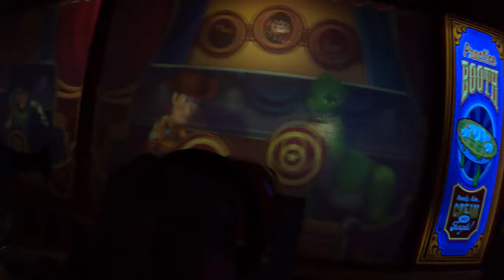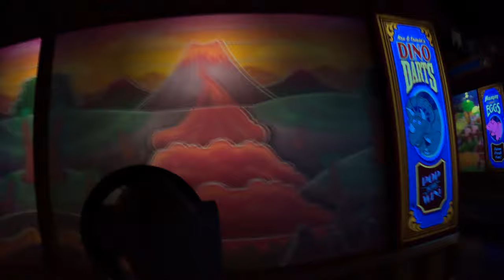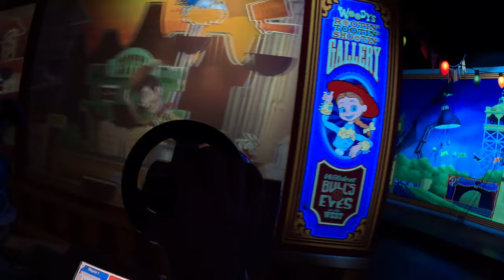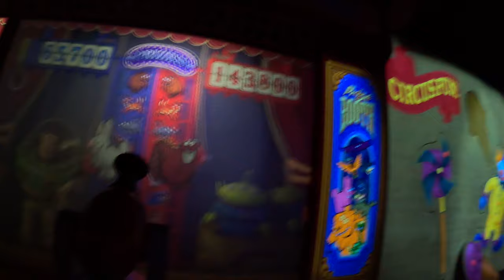WALT DISNEY WORLD | TOY STORY LAND | HOLLYWOOD STUDIOS | WALK THROUGH AND RIDES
Join us as we shrink down to the size of a toy and join Woody, Buzz, Jessie and friends in the larger than life setting of Andy's backyard! We walk through the Toy Story area in the daylight and then when it turns to dusk it's lit up by giant fairy lights - magical! We hop onto Midway Mania, ride Slinky Dog and some of us hop onto the Alien Swirling Saucers too!